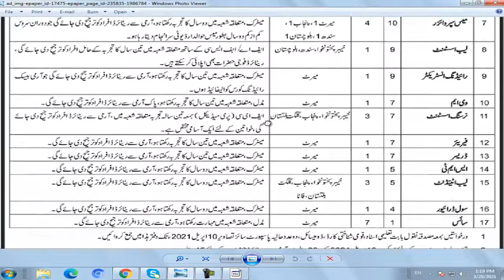Pakistan Army Civilian Vacancies 2021 || Pak Army Civilian Jobs 2021